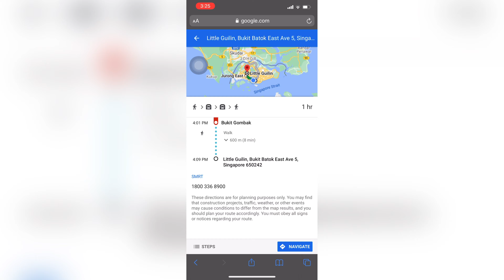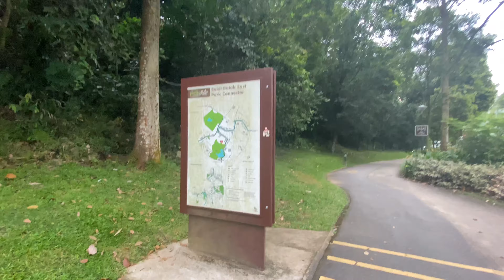Little Guilin Singapore